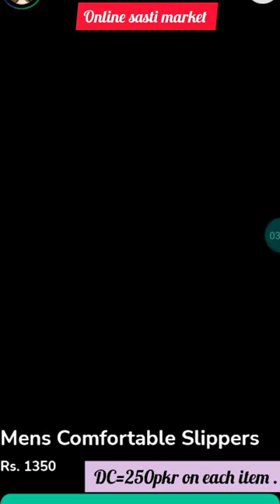shoes | menshoes womenslipper shorts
shopping
online shopping
eshop
clothing stores
shopping online
online shopping sites
shop online
furniture online
ecommerce website
online boutiques
clothes shops
clothes online
shopping sites
clothing websites
online sale
online furniture
online clothes shopping
cheap online shopping
online clothing
online furniture stores
shopping websites
buy online

Pantallona të shkurtra
السراويل القصيرة
ukax mä juk’a pachanakanwa
(kuma surunw).
kurze Hose
celsky lanterns
easy and simple drawing
easy and simple painting

easy and simple art
color drawing tutorial
color drawing
colour drawing
easy and simple drawing tips
marker color
pencil colour
pencil colour drawing
pencil drawing
sketch

tery bin
mujy payar Howa tha
Chand Tara
fairy tale
fairy tail next episode
chamd Tara next episodes
drawing
car games
free games
racing games
online games
shooting games
fighting games
girl games
zombie games
new games
games for girls
games download
car racing games
puzzle games
bike games
multiplayer games
driving games
game online
fun games
action games
cool games
adventure game
kids games
play games
best games